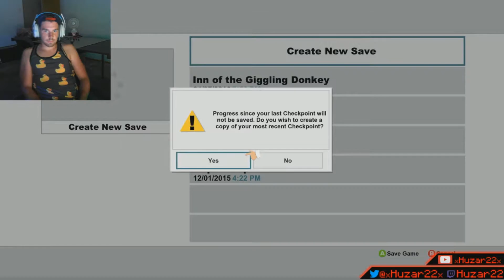South Park: The Stick Of Truth Ep.17 - Tower Of Peace (Stream)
Starting South Park: The Stick Of Truth over again and i streamed the hole thing.